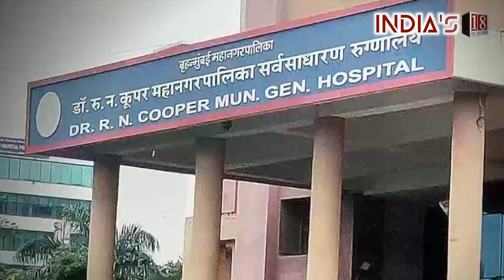Remo D'Souza’s brother-in-law Jason Watkins dies by suicide, Lizelle shares heartbreaking posts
Choreographer-director Remo D'Souza's brother-in-law Jason Watkins died by suicide at his Yamuna Nagar residence in Andheri on Thursday, said police, reported news agency ANI. A case has been registered in the matter and further investigation is underway.